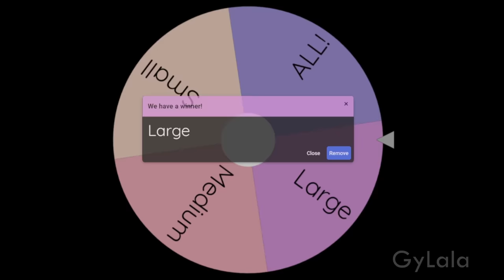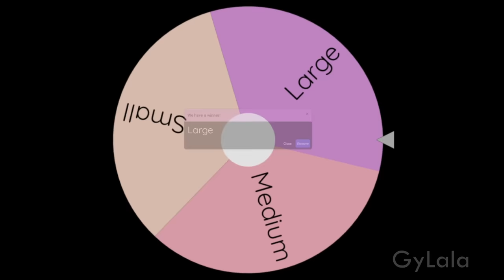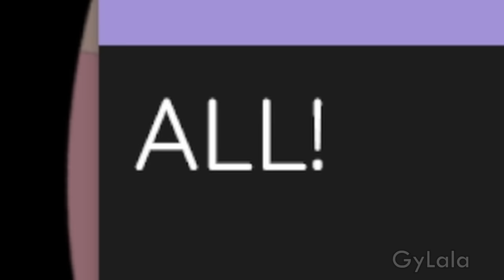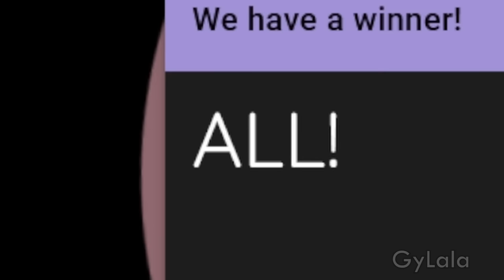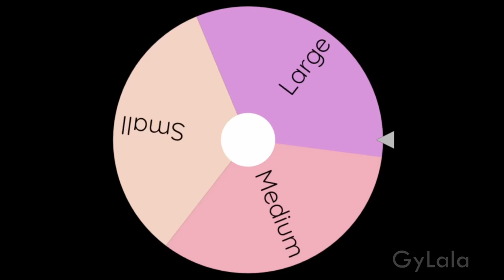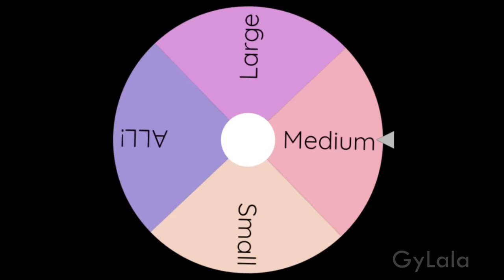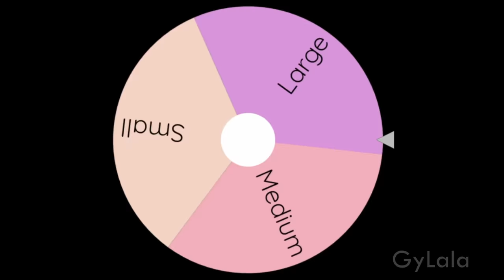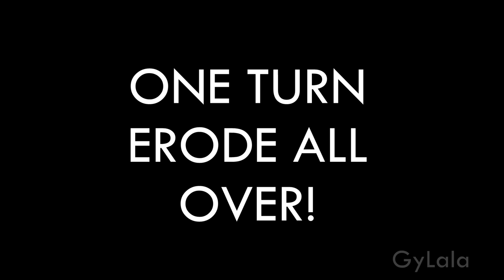RANDOM WARS! - Map of Asia EP 6